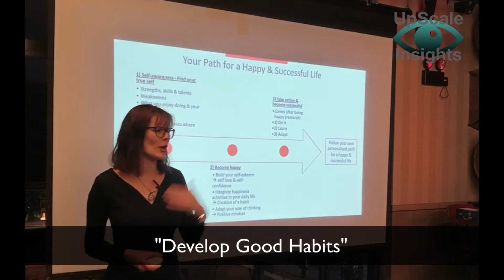Ui Show 2 - Janine Jakob - Highlight - Develop good habits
Janine Jakob shared a wonderful presentation  about motivation, productivity and goals!
This is one of the highlights of her speech!